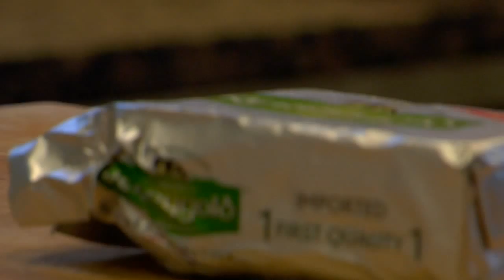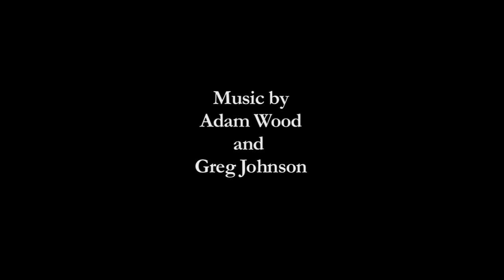Put On Your Own Oxygen Mask First | Chef and Father | Motivation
Twitter @ChefandFather   Facebook- Chef and Father